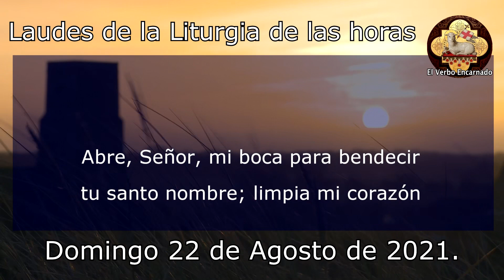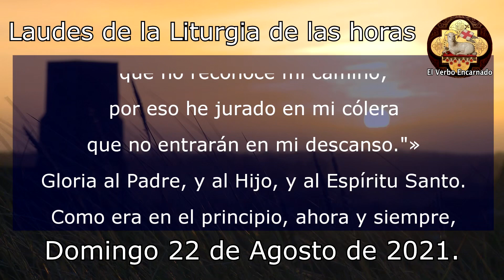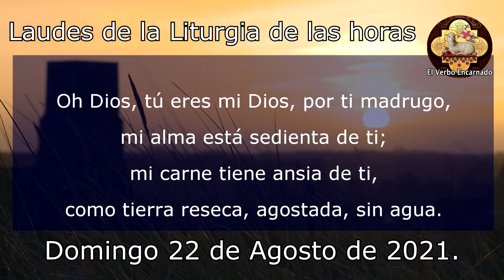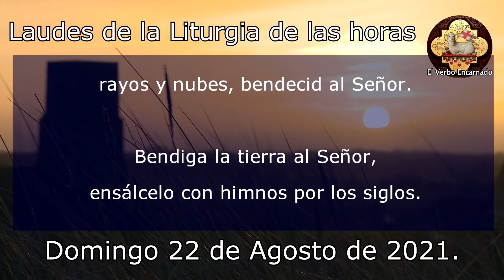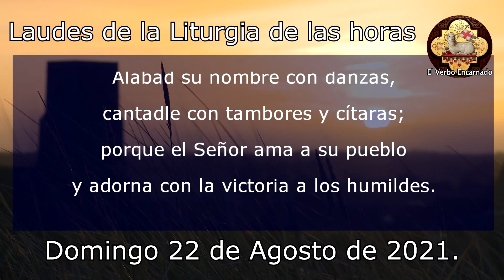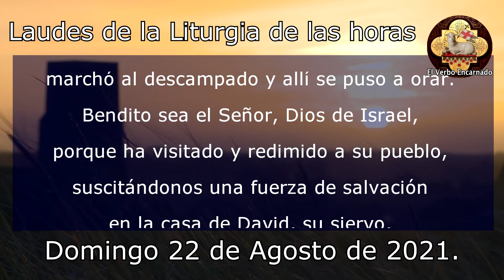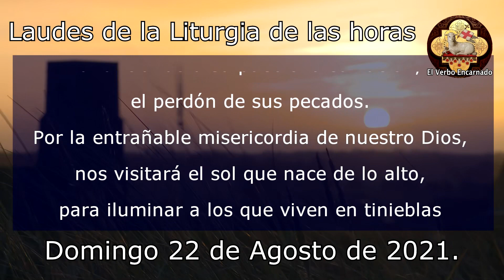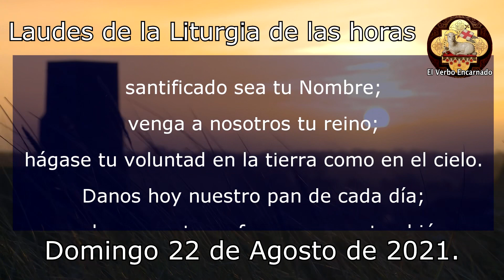ORACION DE LA MAÑANA DOMINGO 22 AGOSTO 2021 LAUDES LITURGIA DE LAS HORAS ORACION CATOLICA OFICIAL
Recemos la ORACION CATÓLICA OFICIAL DE LA MAÑANA de la SANTA IGLESIA CATOLICA, leamos juntos las LAUDES de la LITURGIA DE LAS HORAS DE HOY.

Capítulos:
00:00 Bienvenida
00:38 Oración de apertura
01:31 Invitatorio
03:29 Himno
05:05 Primer Salmo
06:41 Cántico AT
09:47 Segundo Salmo
11:33 Lectura Bíblica
12:45 Cántico Evangélico
15:00 Preces
17:17 Padrenuestro
17:20 Oración Final
18:01 Cierre

No te pierdas la: "Santa MISA DE HOY Sábado 9 de Octubre de 2021 ORACION CATOLICA OFICIAL El Verbo encarnado"